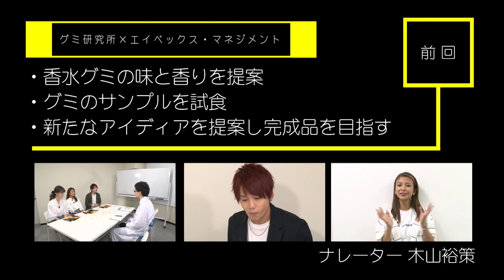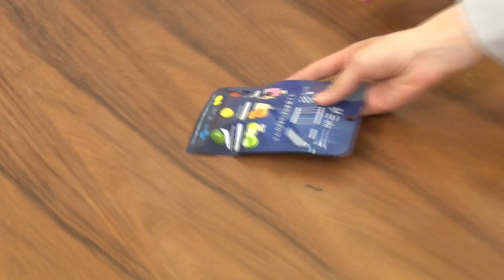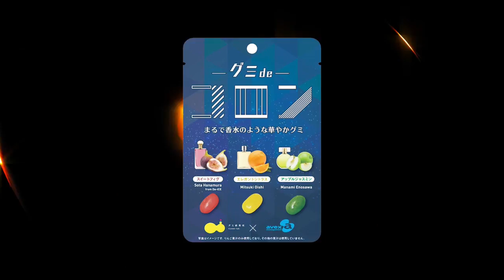モデル大石参月・江野沢愛美にDa-iCE花村想太の香りが食べられる？香水グミがついに完成！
モデルの大石参月、江野沢愛美、Da-iCEの花村想太という、エイベックス・マネジメント内でも大のグミ好きである3人が集結して始まったオリジナルグミ製作企画。

これまで、愛知県にあるグミ工場の見学から始まり、オリジナルの「香水グミ」というアイデアの提案、そして香りの勉強をし...
なんと開始からおよそ1年という長い月日を経て、いよいよオリジナルグミが完成しました！

こちらの「香水グミ」は、味へのこだわりはもちろん、食べたら香水をつけているかのように香るというまったく新しい着眼点のグミ。

3人も、とことんこだわり抜いたグミを完成させるまでの苦悩や想いを振り返ります。

完成したグミは、3人が悩みに悩んで決めた、それぞれの好きな異なる3種類の香り！

果たして誰がどのような味と香りを見せるのか！？
完成品を食べた3人の反応はいかに？

グミ1粒の中には、叶わなかった試練や思い描いた理想の形など、多くのものが香りと共に詰められていました！

3人の1年間の想いが詰まったグミは、一体どんなものなのか？
その詳細は、動画でチェックしてください！

そしてニュースです！！
完成したこちらのグミですが、なんとセブンネットショッピングにて先行購入ができちゃいます☆

さらに！！8袋入りのグミを購入された方には、大石参月、江野沢愛美、Da-iCE 花村想太のサインが入ったクリアファイルをプレゼント！

詳しくはセブンネットショッピングをご覧ください。